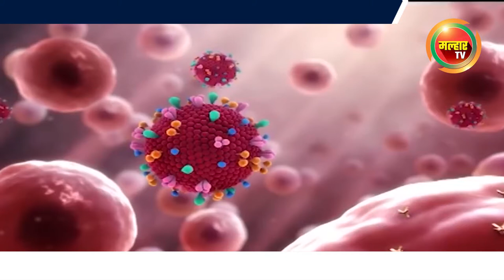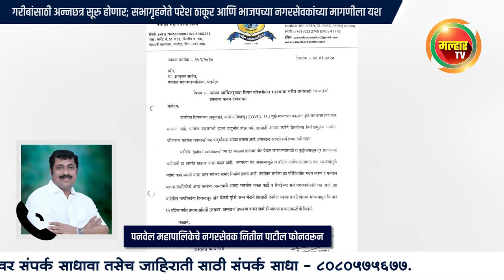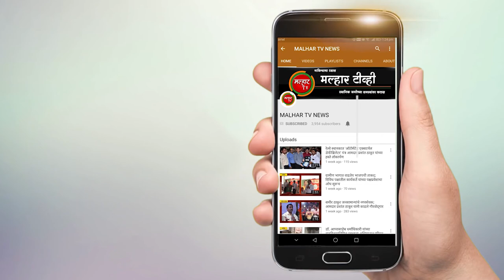malhartvnews | गरीबांसाठी अन्नछत्र सूरु होणार- सभागृहनेते परेश ठाकूर !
गरीबांसाठी अन्नछत्र सूरु होणार; सभागृहनेते परेश ठाकूर आणि भाजपच्या नगरसेवकांच्या मागणीला यश !